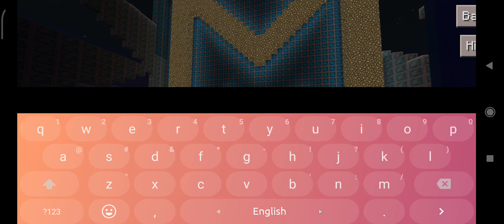Just for fun and time pass 😁